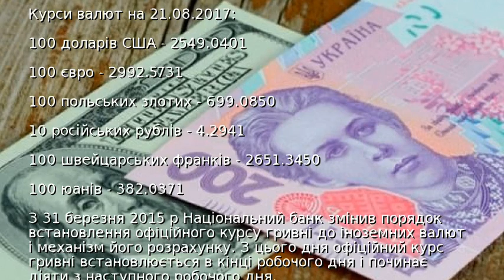Курс валют від НБУ: гривня зміцнила свої позиції